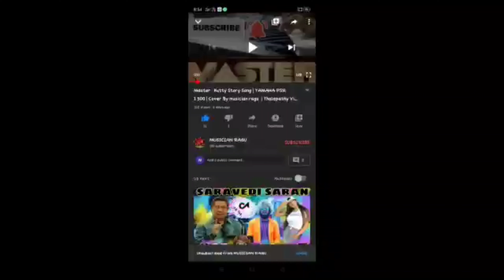ellu vaya pookalaye song in keyboard asuran | piano_cover | GV Prakash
Ellu Vaya Pookalaye Notes & Chords | Asuran | G V Prakash Kumar | Dhanush | Saindhavi | Piano How To Play "Ellu Vaya Pookalaye" (Easy) from Asuran
Ellu vaya pookalaye | Piano Tutorial | Asuran | Dhanush
Ellu Vaya Pookalaye Keyboard Notes (Cover) with Chords | Asuran | Dhanush | Vetrimaaran | GV Prakash Ellu Vaya Pookalaye Keyboard Notes (Cover) with Chords | Asuran | Dhanush | Vetrimaaran | GV Prakash Chodes

Keyboard player name : Ragunath

Channel FL studio cover by : Gopalakrishnan

channel admin : Ragunath

Video editor  : Prem kumar

Video recorder : Prem Kumar

Video editing by flim maker pro and kinemaster

In this keyboard name Yamaha psr I 500